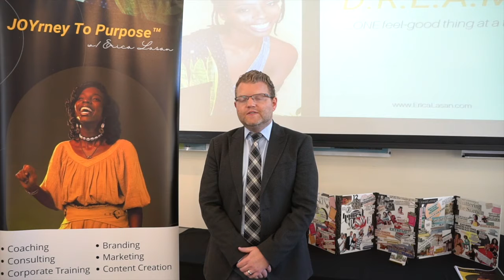Michael Iris (Berkeley College) Testimonial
Michael Iris shares his thoughts on working with JOYrney To Purpose™ Founder Erica Lasan, and the JOYrney & D.R.E.A.M. workshop!